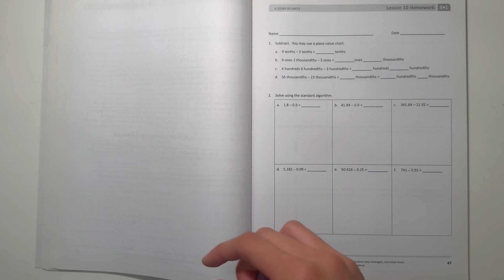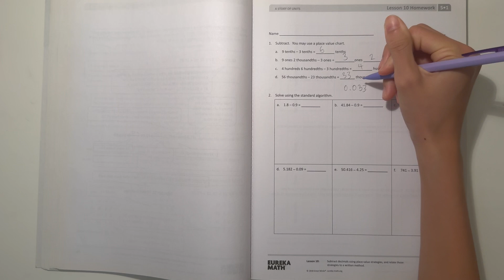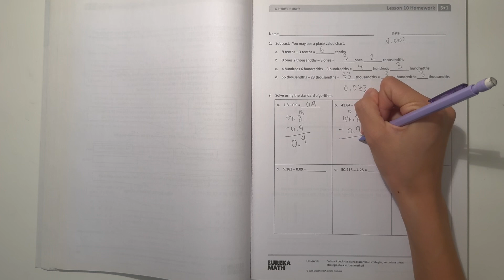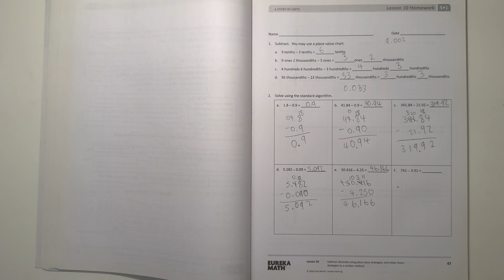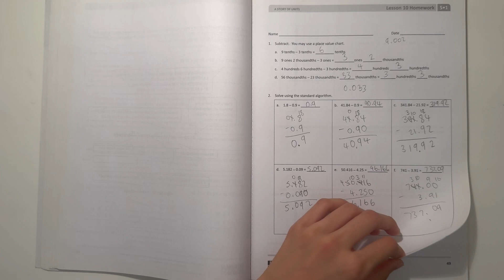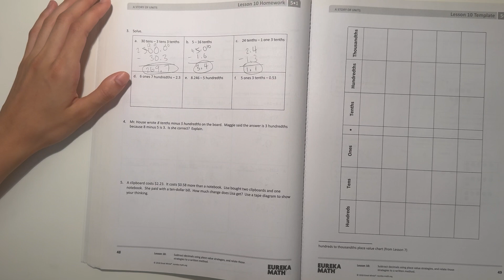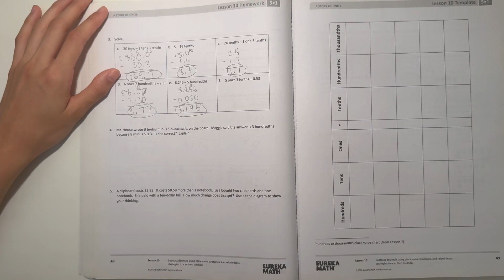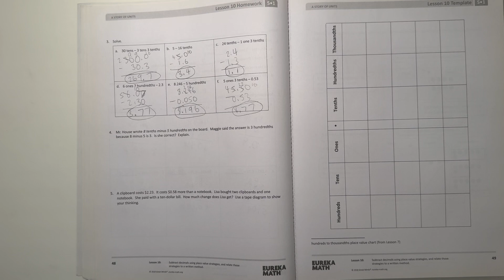Eureka Math Grade 5 Module 1 Lesson 10 Homework (Succeed) | Math With Aubrey